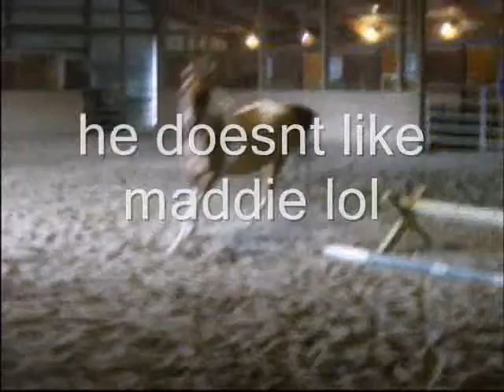summerary of summer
basically what my summer was like
lots of random stuff with maddie,
and a lot of cleaning stalls and riding,
but definitely my best summer yet.
look out high school here i come.